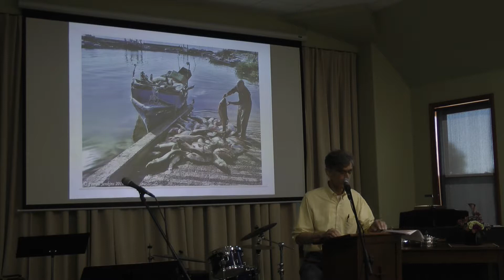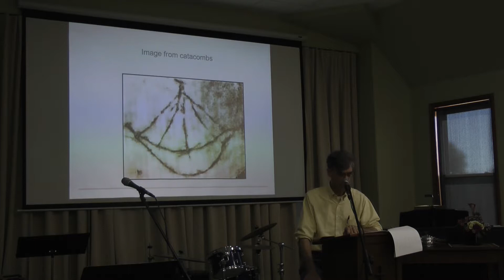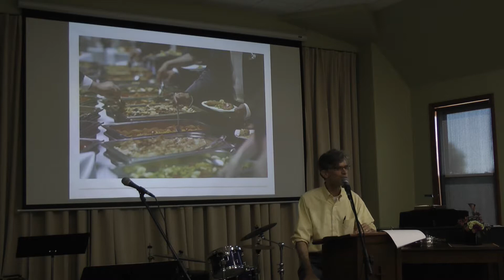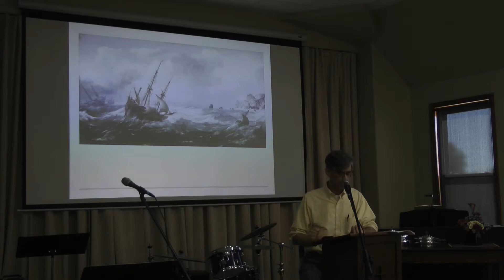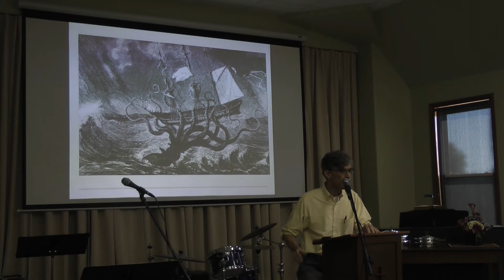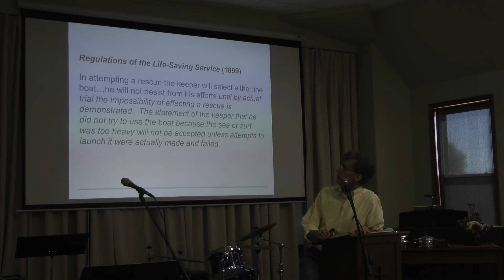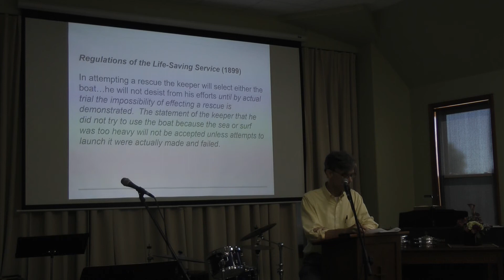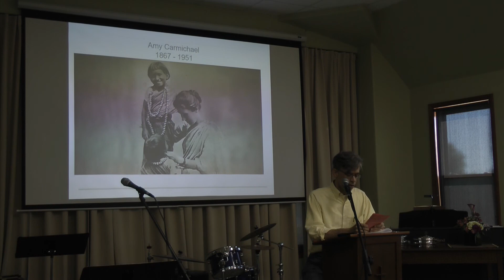MB Sermon 2017.10.01 Boats